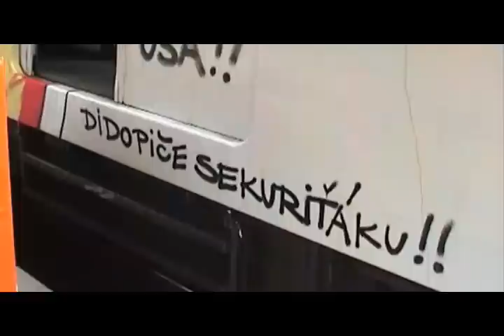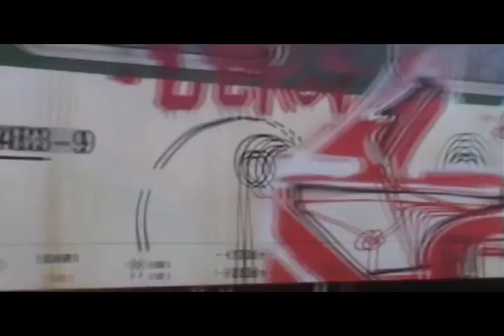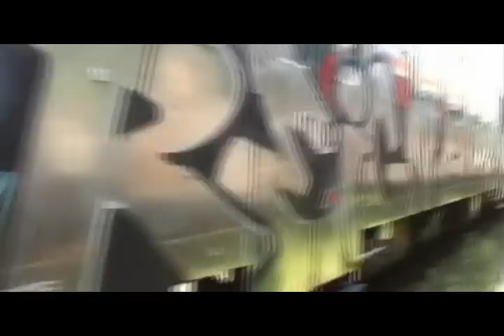Usual Suspects 2 (Part03/03) illegal graffiti flick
Clip from:
Usual Suspects 2

Yet another great video with some great editing work, not a lot of these graffiti fillms put the time in for them to shine. While how the video is presented doesn't always have to make a great illegal graff flick but it helps it stand out. Bomb on my friends. This shows the best of the video, if you enjoy it pick it up at your online graff shop or local skate shop (though they don't carry many of these films).